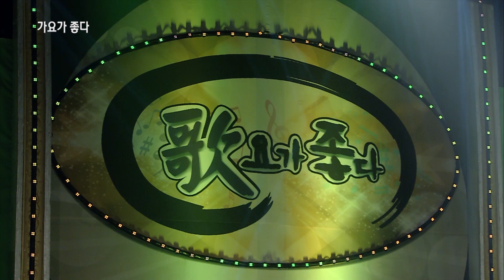가수 돈모아 박필승 돈벼락 맞고 삽시다 가요가 좋다2 187회 1부